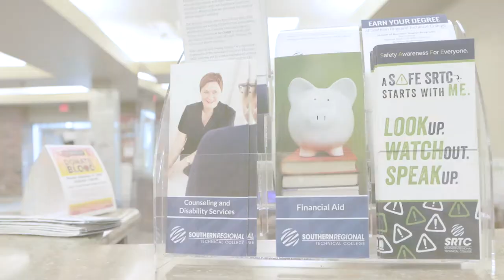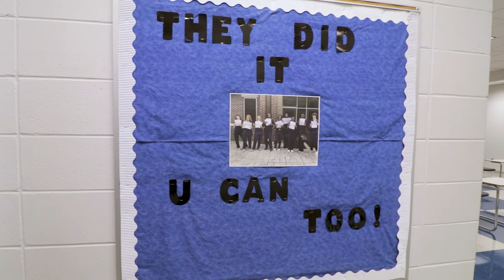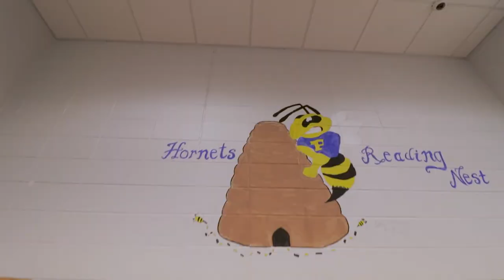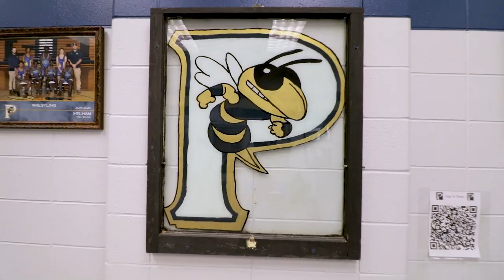Pelham High School Campus Tour 2020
Music Tracks
Title: Euphoric Waltz
Artist Name(s): Cody Martin
Subject to your compliance with our terms of use, Soundstripe Inc. grants Glenn Whittington a perpetual, non-exclusive, nonsublicensable and nontransferable license to download, reproduce, prepare derivative works, distribute, perform and display the song Euphoric Waltz.

Track Title: Standing Up Again
Artist Name(s): Be Still The Earth
Subject to your compliance with our terms of use, Soundstripe Inc. grants Glenn Whittington a perpetual, non-exclusive, nonsublicensable and nontransferable license to download, reproduce, prepare derivative works, distribute, perform and display the song Standing Up Again solely as combined with your work of authorship, titled SRTC Internal Video, for your business purposes.